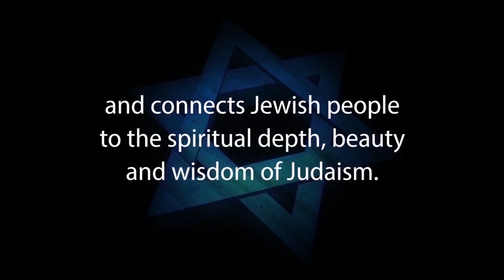UNANSWERED: Rabbi Blumenthal Corrects Dr. Michael Brown - ASKDrBrown)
Dr. Michael Brown responded to Rabbi Yisroel C. Blumenthal’s 2-Part critique entitled “Did Dr. Brown Answer? Let’s Evalute.” Now Rabbi Blumenthal responds to Dr. Michael Brown’s response.